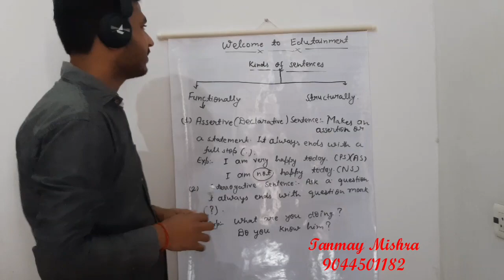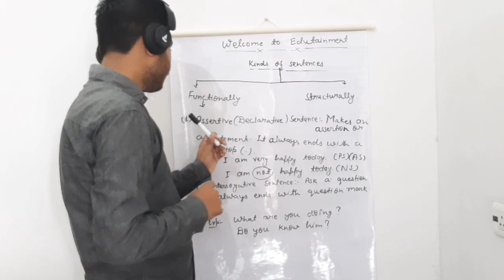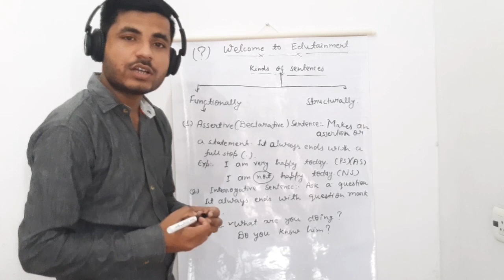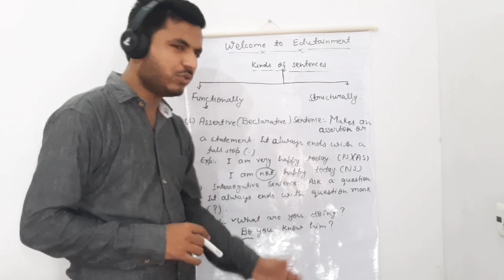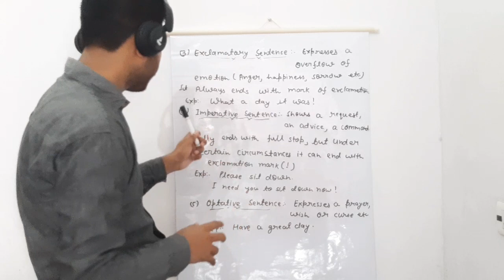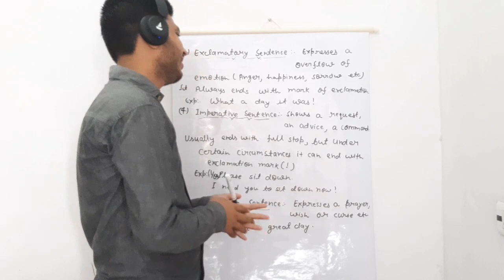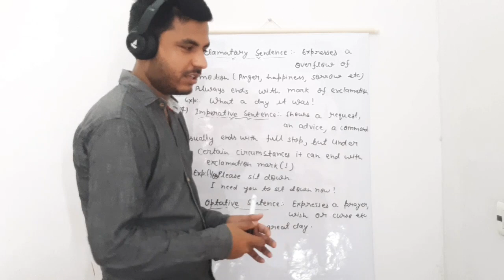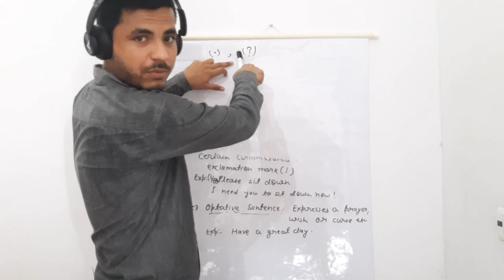Classification of sentences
In this video we are gonna learn about the kinds of sentences